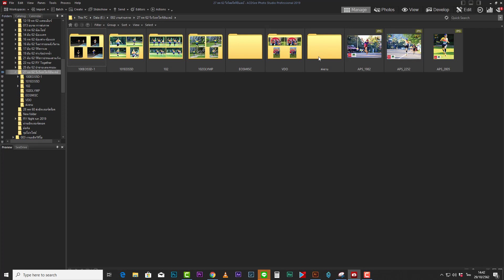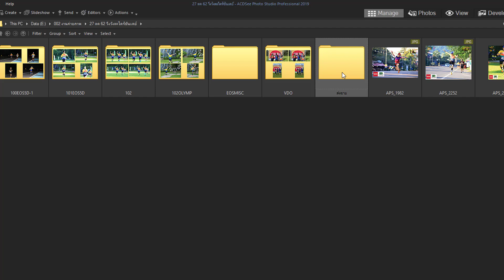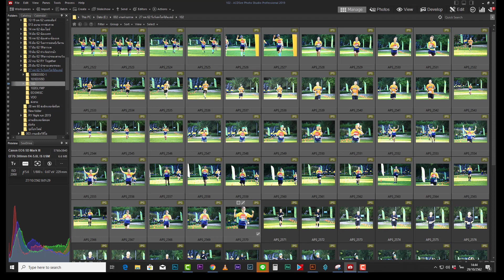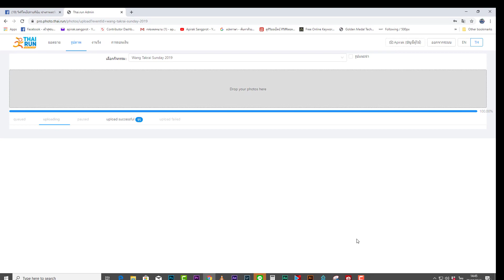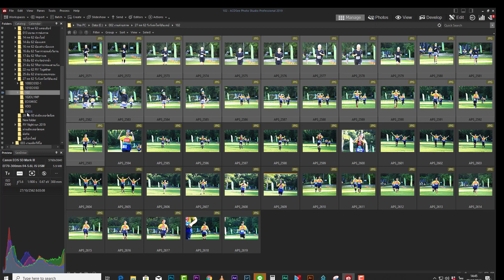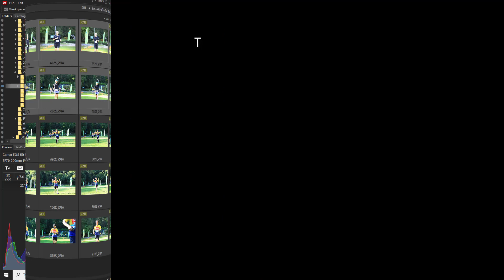แต่งภาพงานวิ่ง ตอนที่ 5 วิธีการจัดการภาพและการอัพโหลดภาพ